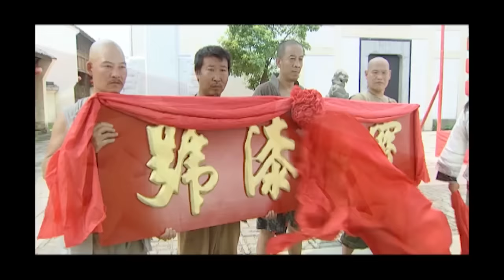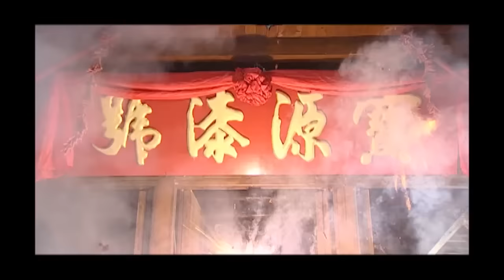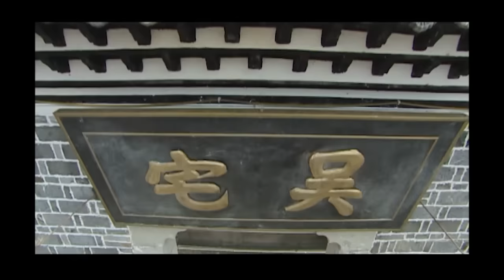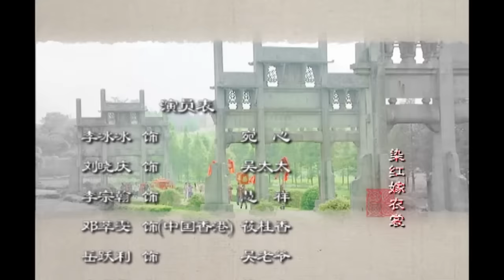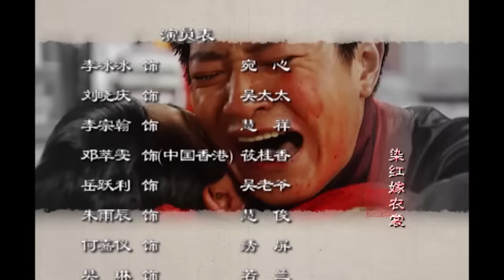豪门人家 31 大结局（贫女李冰冰嫁给豪门公子李宗翰，没想到一入豪门深似海，家族人人给她穿鞋，一段段豪门恩怨就此上演 李冰冰、刘晓庆、李宗翰、林好、朱雨辰 领衔主演）